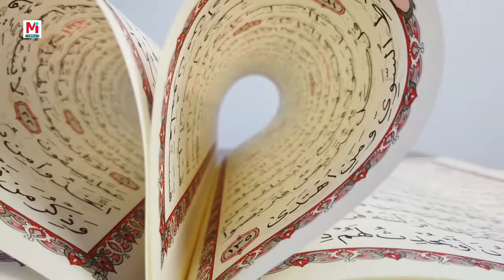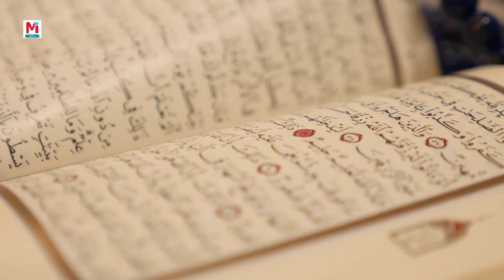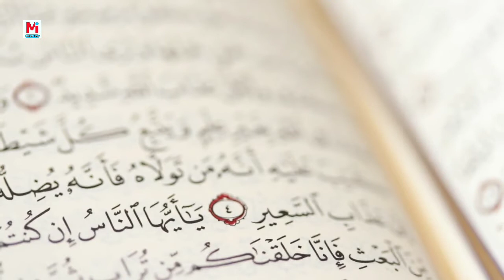The Rise Of Yajuj And Majuj || Dajjal Ka Khatma || Arrival Of Dajjal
The rise of yajuj and majuj

Dajjal ka khatma

Arrival of dajjal